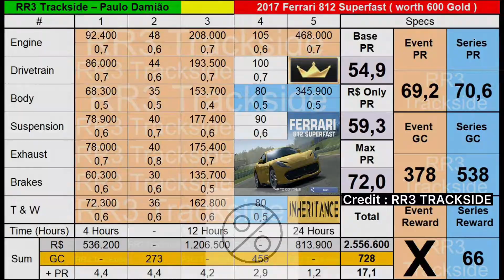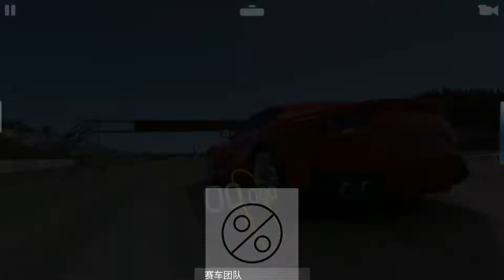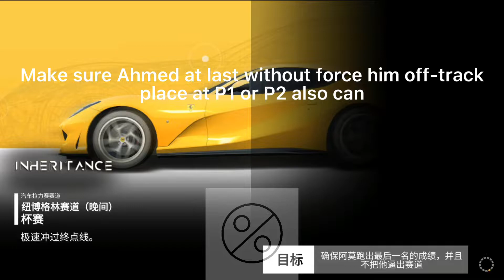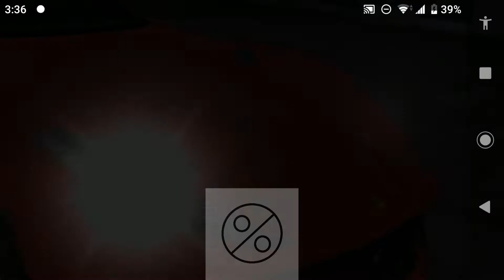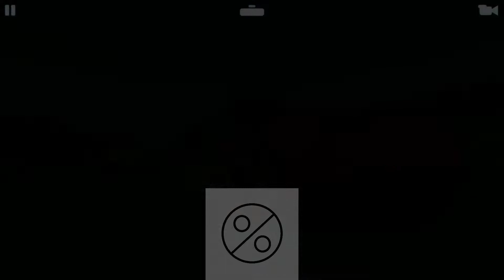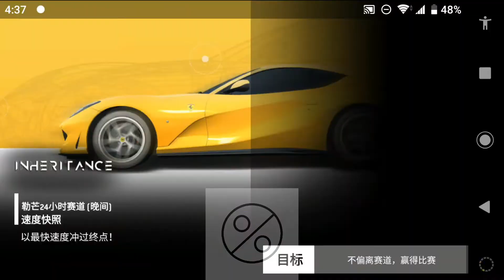RR3 Ferrari 812 Superfast Inheritance Stage 5 & Stage 6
RR3 Ferrari 812 Superfast Inheritance

Recommended PR69.0

Choice 1 : PR69.2
5333333, 378 Gold and R$ 2,210,700

Choice 2 : PR67.9
3333333, 273 Gold and R$ 1,742,700

Choice 3 : PR61.6 (Cheapesesesest not recommended)
1331111, 79 Gold and R$883,400

Fully Upgraded : PR 72.0
5454334, 728 Gold and R$ 2,556,600

This car not value to get
-slippery
-many years already

RR3 Inheritance Ferrari 812 Superfast
8 days/Stages Special Event for the "2017 Ferrari 812 Superfast"
First chance to start: Sunday, 28 November 2021
Rewards: "2017 Ferrari 812 Superfast" (worth 700 Gold), 100 Gold, R$ 150,000, 5,000 VP and unlocks "Superfast Supercars" in the "Road Collection" Elite Group.

Alternative Reward: 20 Gold, R$ 75,000 , 5,000 VP
Recommended PR 69.0

PR 69.2: 5333333, 378 Gold and R$ 2,210,700
Jan Real (aka "RR3 Speed-Junkie") completed the Event with 21 upgrades, PR 67.9: 3333333, 273 Gold and R$ 1,742,700.

Jan Real got to Stage 8-2 with 11 upgrades, PR 62.1: 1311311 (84 Gold) so you could opt for going with this configuration and skip Stages 8-3, 8-4 and 8-5 for 240 Gold (80*3), for a total of ( 84+240= ) 324 Gold BUT that is not very wise, since the Recommended PR requires just an extra 54 Gold (379 Gold) and this car as an Exclusive, so you will need the upgrades.

I suggest that you watch Jan Real (aka "RR3 Speed-Junkie") YouTube playlist for the Special Event:

The car:

"2017 Ferrari 812 Superfast"

Performance Rating: 54.9 to 72.0
Service Wait Time: 3 hours
Cost: 600 Gold

Fully Upgraded, PR 72.0: 5454334, 728 Gold & R$ 2,556,600.
The 3 Series the car is in
"Superfast Supercars"

Cars: "Lotus Exige 360 Cup", "Lamborghini Huracan LP 610-4" and the "Ferrari 812 Superfast"
Location: Elite
Unlocks by: Earning 12 Trophies in "Ferrari Faceoff" OR by owning any of the cars in the series OR by completing Inheritance.
Maximum Required PR: 70,6 [only achievable with the "2017 Ferrari 812 Superfast"]

PR 70.6 : 5353334 , 538 Gold & R$ 2,556,600 with the "Ferrari 812 Superfast"

"Festival of Ferrari"

Cars: "Ferrari 812 Superfast", "Ferrari LaFerrari" and the "Ferrari FXX K Evo"
Location: Legend
Unlocks from: 27 Trophies in McLaren Generations OR owning any of the cars featured in this series OR by completing Inheritance
Maximum Required PR: 95,3 [only achievable with the "Ferrari FXX-K Evo"]

PR 95.3: 5343344, 1,170 Gold & R$ 3,463,600.

"Ferrari 812 Superfast" Exclusive series

Cars: "2017 Ferrari 812 Superfast"
Rewards: 110 Gold and R$ 200,000
Location: Exclusive Series
Unlocks from: Fully Upgrading the car.

PR 72.0: 5454334, 728 Gold & R$ 2,556,600.